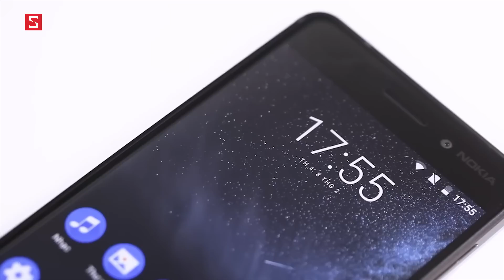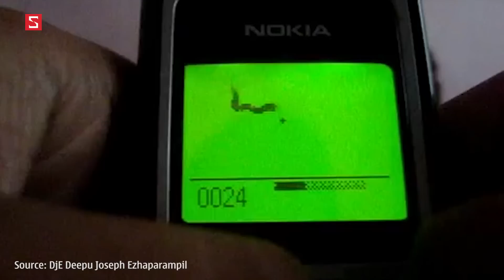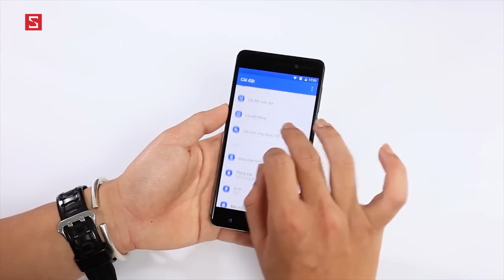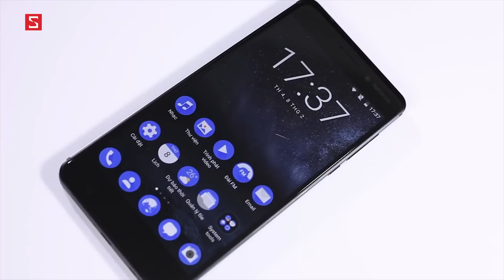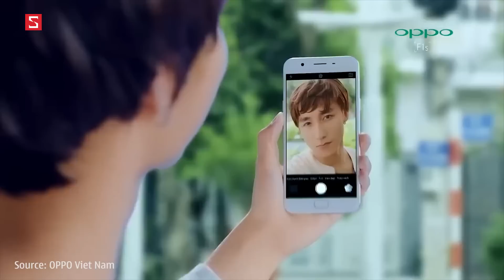Schannel - Nokia "QUAY LẠI" Việt Nam với Nokia 6: Liệu có thể thành công?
Mở hộp Nokia 6: Sự trở lại “MỜ NHẠT” của cựu vương
Nokia ơi, giờ mới quay trở lại thì có phải đã là quá muộn rồi không!?!

Nokia tro lai
Nokia tro lai voi Nokia 6
Nokia tro lai co gi moi
Nokia quay lai Viet Nam
Nokia 6 cua Nokia ra sao
Nokia 6 lieu co thanh cong
Su quay lai cua Nokia